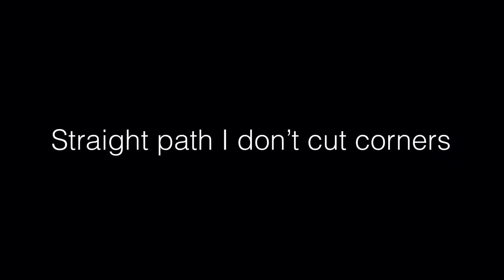Little ms. Perfect ||Gcmv